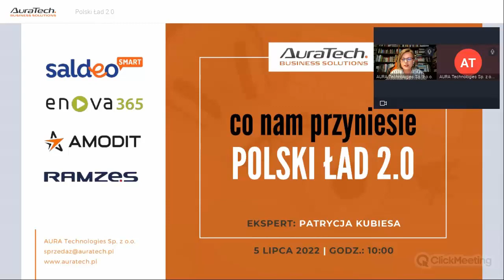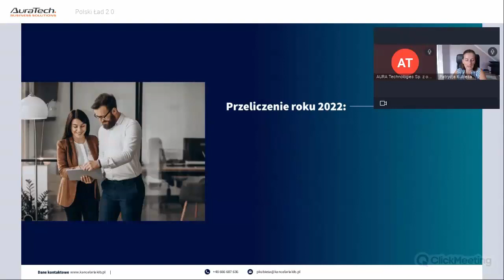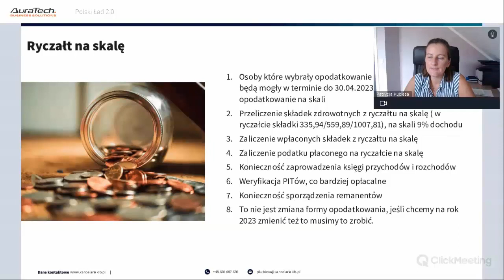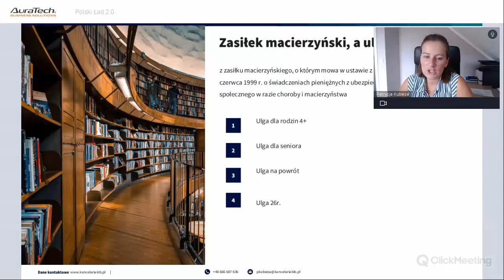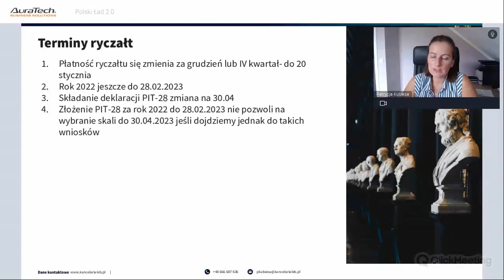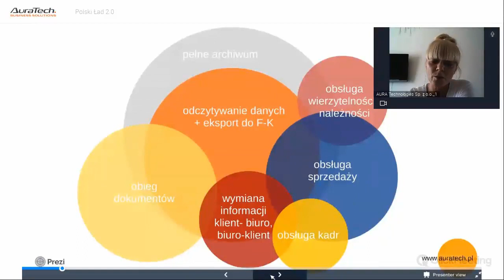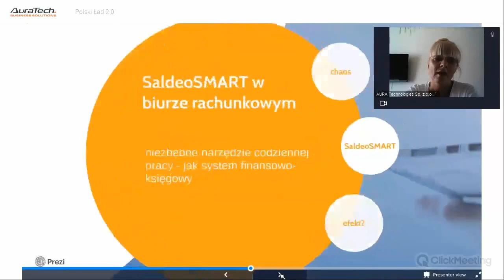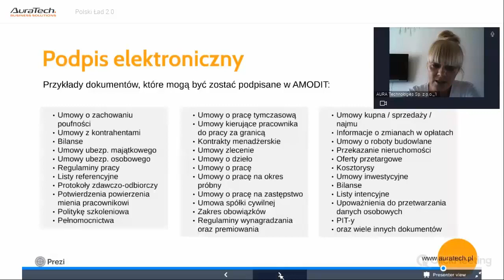Webinar Polski Ład 2.0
Zapis webinaru poświęconego zmianom prawnym wchodzącym w życie od 1 lipca br. - Polski Ład 2.0.

O czym mówiliśmy ❓
✅ Jak przeliczyć roku 2022 z podatku liniowego i ryczałtu na skalę podatkową.
✅ Na jakich zasadach możliwa jest rezygnacja z Ryczałtu w trakcie roku 2022.
✅ Jak rozliczyć deklarację ZUS i obliczyć składkę zdrowotną dla przedsiębiorców, w kontekście przeliczenia na skalę.
✅ Jak rozliczyć składki zdrowotne dla ryczałtowców za pół roku.
✅ Jakie są możliwości odliczenia składek zdrowotnych w różnych formach opodatkowania.

Druga część spotkania poświęcona była rozwiązaniom automatyzującym pracę księgowości: SaldeoSMART i AMODIT.